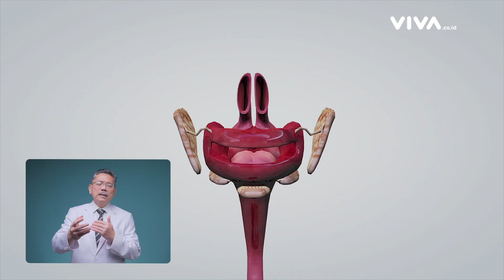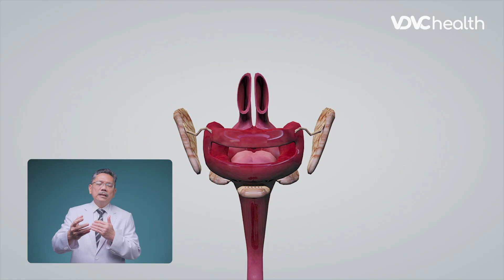Rahasia Usus Sehat dan Kuat Melawan Bakteri dalam Pencernaan | Kata Dokter #29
kata dokter- Tips Menjaga Usus Halus Tetap Sehat

Usus halus merupakan bagian dari sistem pencernaan yang memiliki banyak fungsi, di antaranya untuk memecah dan menyerap nutrisi makanan.

Dari segi anatominya, usus halus terdiri dari 3 bagian, yakni usus 12 jari (duodenum), usus kosong (jejunum), serta bagian terakhir usus halus yang disebut ileum. Ketiganya punya peran masing-masing dalam mencerna dan memproses makanan.

Sobat kata dokter, supaya fungsi usus halus maksimal, tentu kita perlu menjaga kesehatan sistem pencernaan kita. Berikut tips menjaga usus halus tetap sehat, bersama Prof. Dr. dr. Ari Fahrial Syam, SpPD-KGEH, MMB, FINASIM.

Nantikan episode kata Dokter terbaru, hanya di kata dokter.